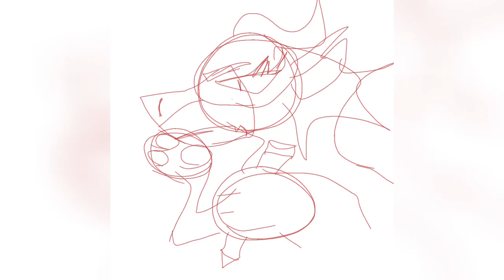Maybe fixing it will work!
Character used:
Eyesore